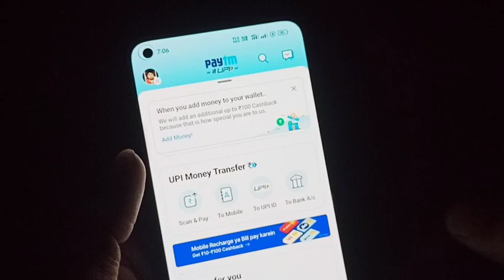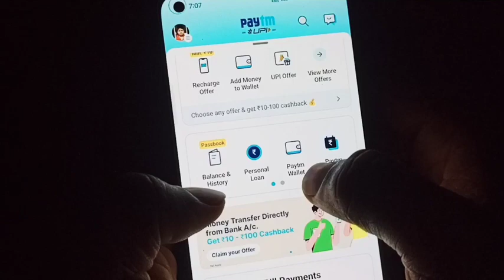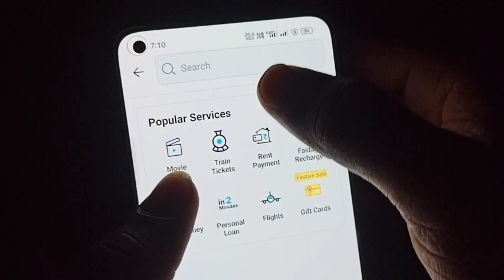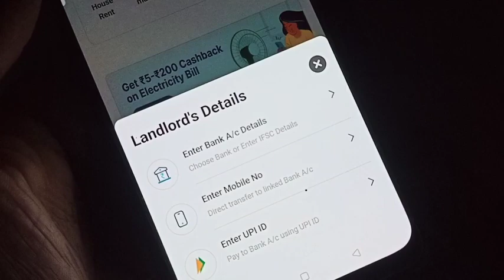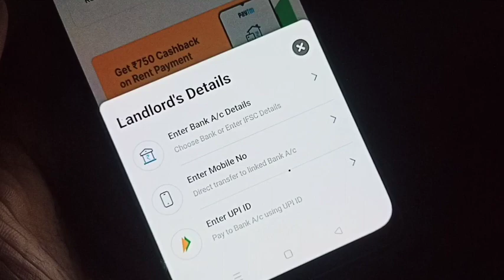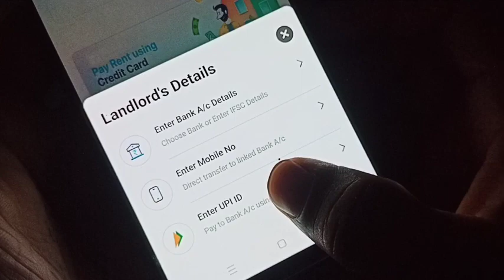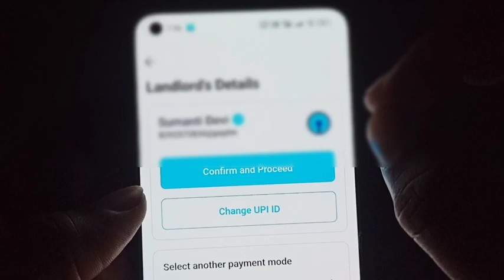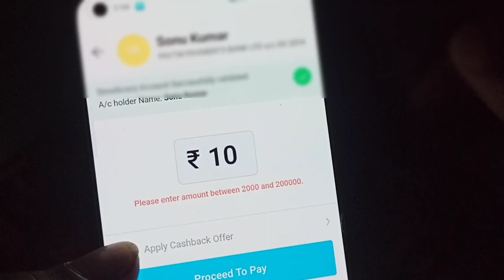paytm wallet to bank transfer without kyc 2023 | bina kyc paytm wallet to bank transfer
paytm wallet to bank
Paytm wallet
transfer without kyc
KYc atfuSTA IA
Wallet To Bank
faT KYC 0% IG
transfer without kyc 2023
H2 fe d# 2023
Payfm
Wallet To Bank
transfer without kyc 2022
Transfer
far KYC-u1 Rfe
transfer without kyc in
tamil
transfer without kyc
telugu
transfer without kyc
malayalam
transfer without kyc
kannada
transfer without kyc tamil
2022
transfer without kyc rent
payment
transfer without kyc hindi
paytm wallet se recharge kaise
kare
paytm gold se bank me paise
kaise transfer kare
bina kyc ke paytm wallet kaise
activate kare
bina kyc ke paytm wallet se paise
a
kaise bheje
bina kyc ke paytm kaise chalaye
Q
paytm wallet add money
bina kyc ke paytm wallet me paise
kaise dale
paytm wallet to bank transfer
a
kaise kare
paytm wallet kyc kaise kare
paytm wallet money transfer tamil
bina kyc paytm wallet to bank
transfer